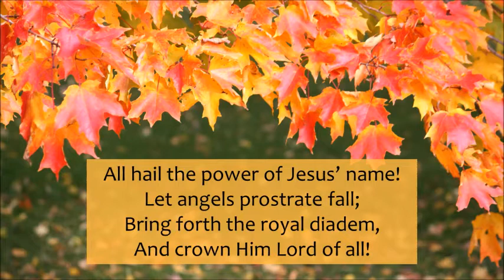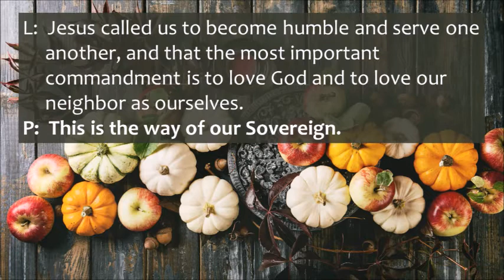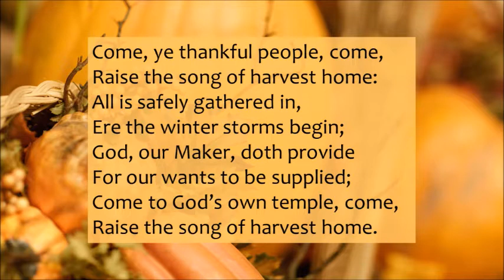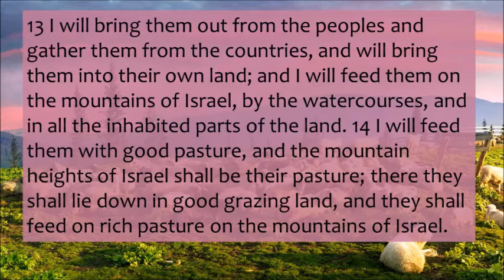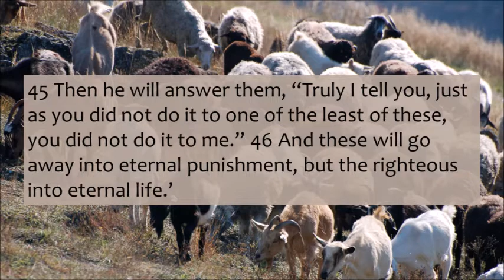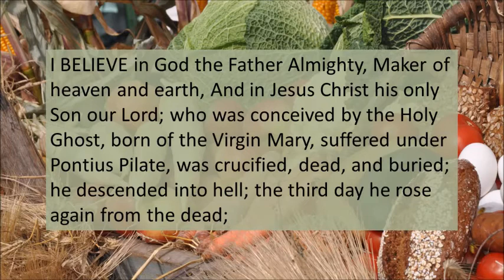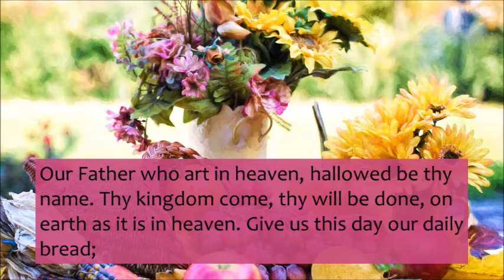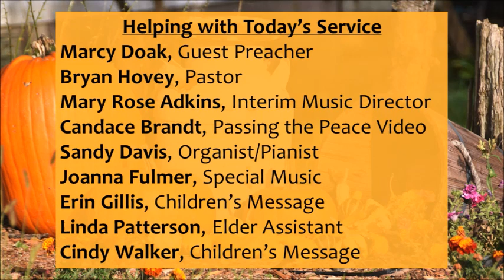Quail Hollow Presbyterian Church's Online Worship Service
Traditional Presbyterian (PC-USA) Worship Service, Charlotte, NC